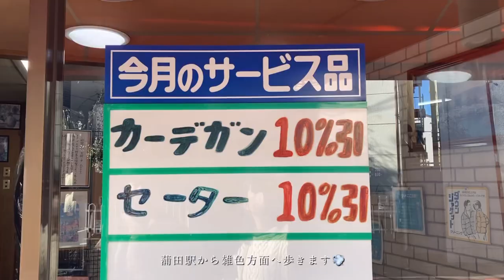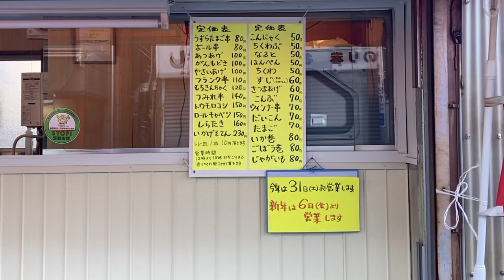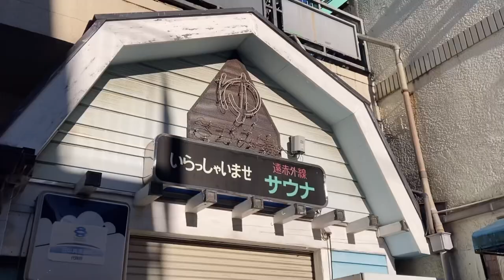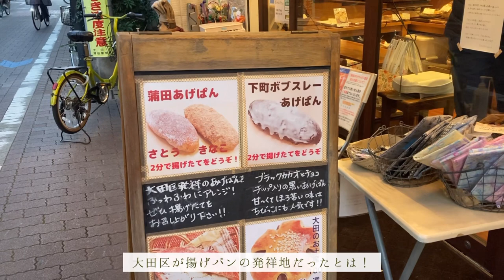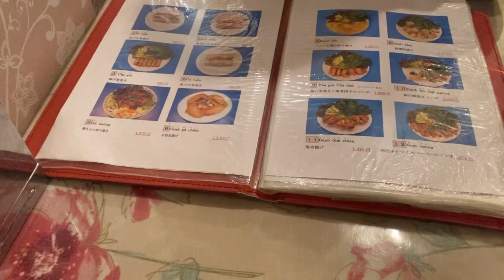蒲田・雑色商店街で食べ歩き🍢東京都大田区歩き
蒲田〜雑色商店街を散策した日のvlogです👣

他にも紹介したい場所がたくさんあるので
また大田区歩きしたいと思います

今回のルート 0:28

📍髙橋商店(ドーナツ屋) 1:00

📍目黒食品(おでん屋) 2:13

📍 山田屋精米店 3:51

📍 第五相模湯 4:14

📍 ブーランジェリーミモレット(揚げたての揚げパン) 5:01

📍 ベトナム料理店 ティティ THI THI 5:55

📍 喫茶 チェリー 8:19